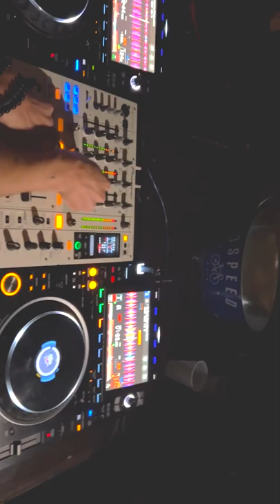Toronto Event Videographer | Caravels | Tony Bradley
Enjoy this Toronto Event videography of this exclusive boat party on the Kajama. Featuring: DJ Beto, DJ Adrian Salcedo & DJ Tony Bradley.

Enjoy this Toronto Event Videography of the private event.  If you need a Toronto Drone Operator for any event, festival or concert in Toronto; I'm your guy!

Toronto FPV Drone Services: Luis Vega is an insured & certified Transport Canada pilot with an advanced Drone licence. His passion is to create the coolest Drone & FPV cinematics in Toronto.

I love the construction industry in Toronto and the supertall skyscrapers in development.

Also make sure to visit my Professional Drone Services company in Toronto: Urban Altitude.

Toronto drone services
Toronto aerial cinematography
Drone photography Toronto
Boat Party
Boat Party Toronto
Toronto nightlife
Things to do summer Toronto
Toronto nightclub videography
Nightclub Videographer Toronto
Kajama
Caravels
Tech house music
Concert
Techno music Toronto
Toronto Afters
Toronto festival
Event videography
Event videographer toronto
Toronto music
Toronto dj
Techno music
Event video production
Toronto video production
Toronto videography
Toronto Event  photography
Toronto Event
Event Planner in Toronto